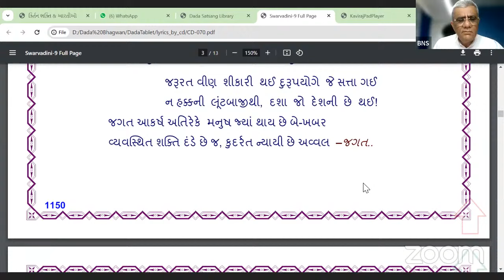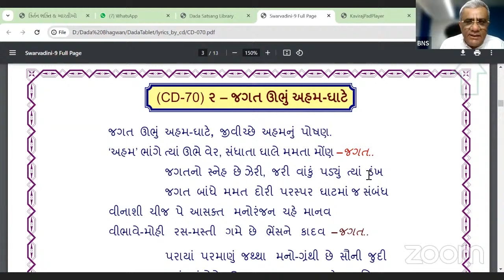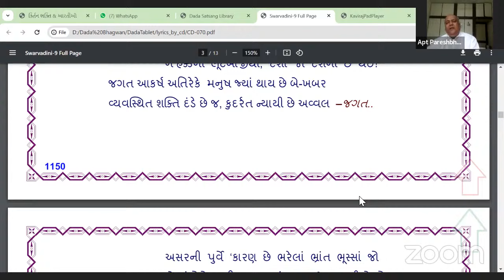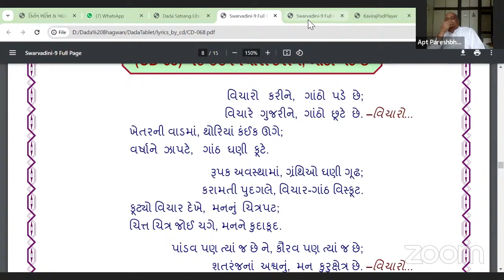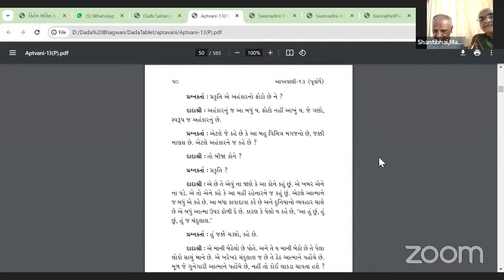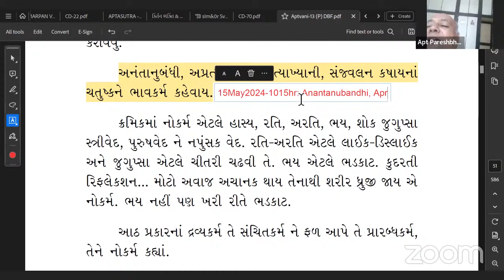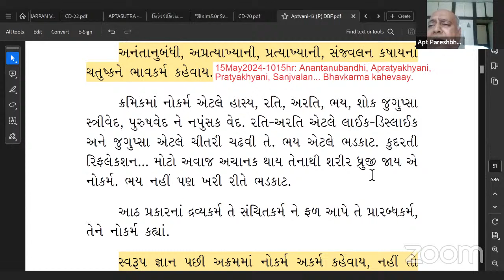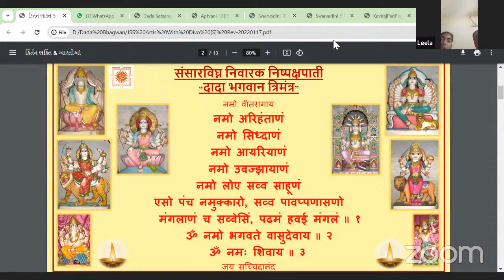15-05-2024 Dada Bhagwan Aptaputra Pareshanandji Gujarati Satsang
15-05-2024 Dada Bhagwan Aptaputra Pareshanandji Gujarati Satsang